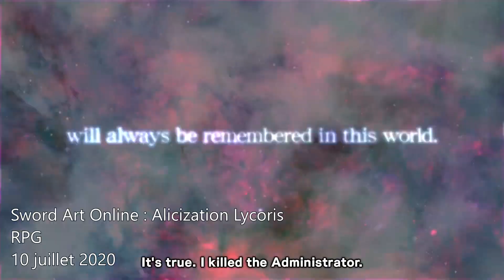Les sorties de l'été sur Xbox [LA SELEC']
Xboxsquad a sélectionné pour vous 9 titres qui vont voir le jour cet été, et qui vont vous accompagner durant la période estivale.

Retrouvez sur xboxsquad.fr toute l'actualité Xbox en temps réel.